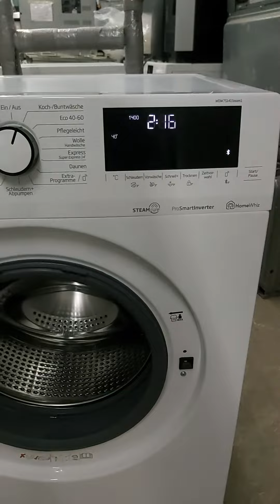Стиральная машина с сушкой 45см Beko WDW75141 7/4 кг А+++ с паром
Видео обзор даной модели на нашем ютуб канале:
Отличная стирально-сушильная машинка с управлением по блютуз, с паром, узкая 45 см, економный и тихи инверторный мотор. Ето новая машинка привезена из Германии, сделала несколько циклов для проверки. Отправка почтами за счет получателя, или самовывоз из склада. Всем приятных покупок!
Данные продукта
материал и цвет
цвет
белый
материал барабана
нержавеющая сталь
Масса веса
Размеры изделия (В х Ш х Г)
84 см х 60 см х 50 см
Размеры упаковки (В x Ш x Г)
88 см х 65 см х 51,5 см
длинна кабеля
180 см
Вес с учетом упаковки
64 кг
Вес изделия
63 кг
Оборудование и функции
система защиты от воды
Эко-программа стирки
система балансировки заряда
Функция переменного отжима
Программа сушки женского белья
программа стирки хлопка
функция пара
Программа сушки полотенец
самоочищение
Только программа отжима
Встроенный дисплей
Программа стирки смешанного белья
функция против морщин
Программа интенсивной стирки/стирки на открытом воздухе
Программа ручная стирка/стирка шерсти
Программа стирки от аллергии
Программа сушки для хлопка
Программа сушки паром
инверторная технология
блокировка от детей
Программа спортивной стирки
Легкая в уходе программа стирки
производительность и потребление
класс энергоэффективности
А
Сухой максимальный вес груза
4 кг
Расход воды стирка и отжим
24,66 л/24ч
потребляемая мощность
2,61 кВтч/24ч
сухое шумовое излучение
75 дБ
сила
2200 Вт
тип нагрузки
фронтальный погрузчик
Напряжение
230В
шум стирки
56 дБ
Максимальный вес стирки
7 кг
эмиссия шума вращения
64 дБ
Другая информация
Руководство по эксплуатации
Задержка включения (макс.)
1440 минут
Всего штук
1
Время цикла (программа быстрой стирки)
14 минут
размещение устройства
отстраненный
класс эффективности отжима
А
Количество программ стирки
15
частота
50 Гц
Продукт и бренд
марка
Беко